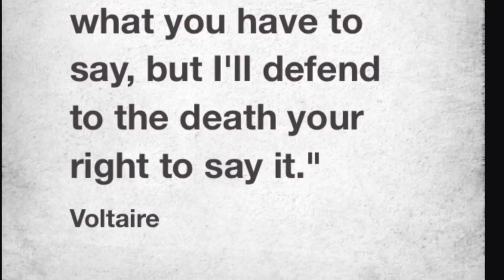trim 685468F5 3D2F 4D30 977C 907EB5174169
Luke and Dalton period 3